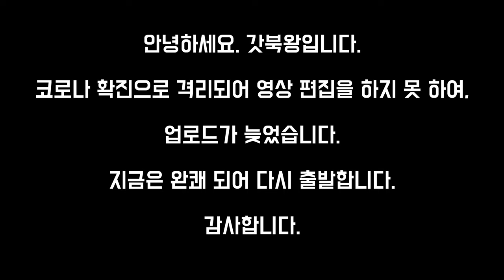청춘수족관 수족관장씨 님의 버블여과기 😈 거북이 대마왕 😈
대마왕😈 : 코로나 확진으로 격리되었었어요!
지금은 슈퍼맨이 되어 격리해제되었어요!

00:00 코로나
00:10 인트로
00:18 45큐브 버블여과기 설치
02:53 거북이어항용 버블여과기 개조
03:44 거북이어항 버블여과기 설치
05:38 아웃트로